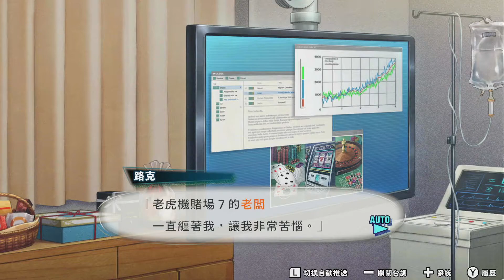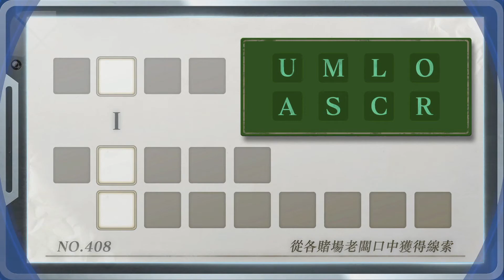搭檔任務 秘密搜查組：MISSION 8(PART 1)